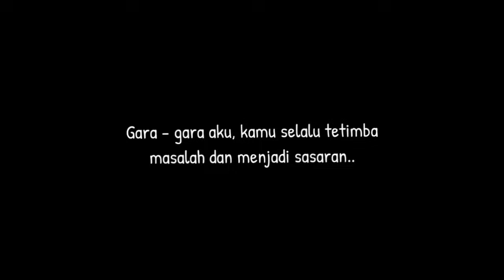☁ ˖࣪ ϟ ִֶָKita Akan Bertemu Lagi ? - Voice acting - GCMM Tweening Indonesia ⌇·˚ ༘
°•  Selamat datang di deskripsi⇠◈𖦹ˎˊ
𖦹ˎˊ🎡┊note :
Hello there,omai- makasih udah menonton kawan sksksk,semoga kalian suka dengan video ini✨maaf jika video ini mengandung kesalah pahaman,kesamaan,kesalahan,dan tidak nyambung-
Intinya terimakasih telah menikmati video gcmm tweening pertama ku sksksk✨

› 〉 .ೃ‘ ☁┊alat ↴
┆⿴༘⃕🪗ໍ۫᎐࿔ Gacha Club
┆⿴༘⃕🪗ໍ۫᎐࿔ Alight Motion
┆⿴༘⃕🪗ໍ۫᎐࿔ Ibis Paint x
┆⿴༘⃕🪗ໍ۫᎐࿔ Kinemaster

› 〉 .ೃ‘ ✨┊Background ↴
Freepik

› 〉 .ೃ‘ ☁┊Props ↴
The Thirteen

› 〉 .ೃ‘ 🌌┊Song ↴
Starry Attic - AM 5:00

                      ~Sankyu~